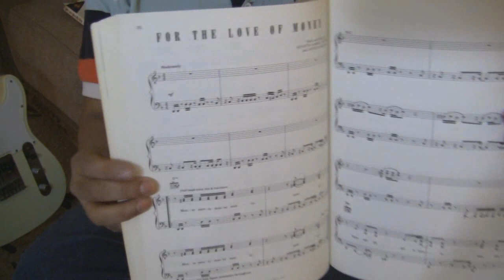OJAY'S FOR THE LOVE OF MONEY